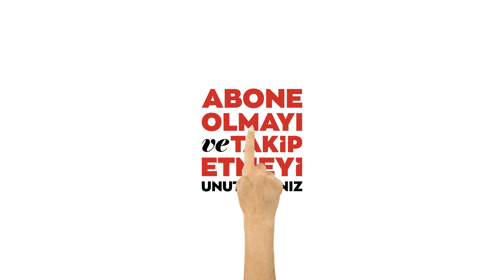Deprem öncesive sonrası görüntüleri yıkımın boyutunu gösteriyor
"Asrın felaketi" olarak nitelendirilen Kahramanmaraş merkezli depremlerden etkilenen illerden Adıyaman'da, deprem öncesi ve sonrasında kentin işlek caddelerinde havadan çekilen görüntüler yıkımın boyutunu gözler önüne serdi.